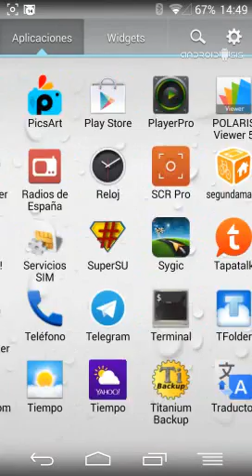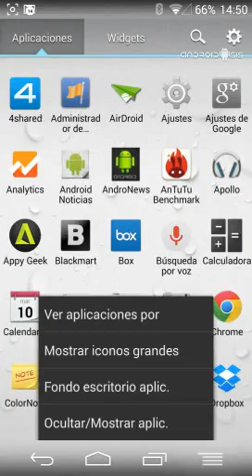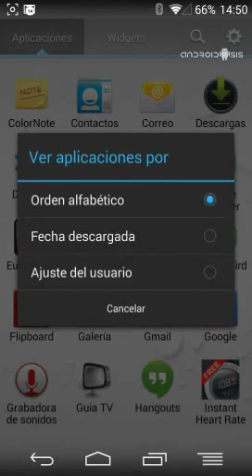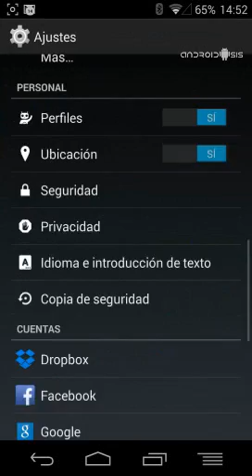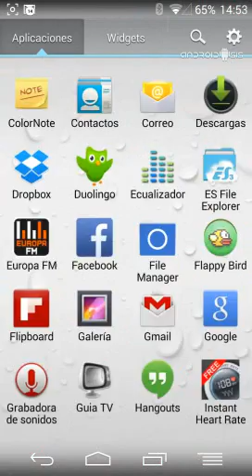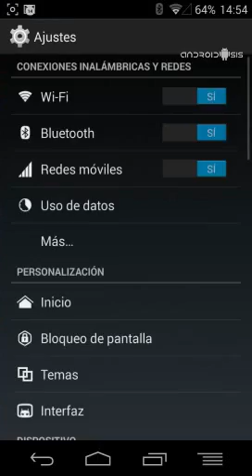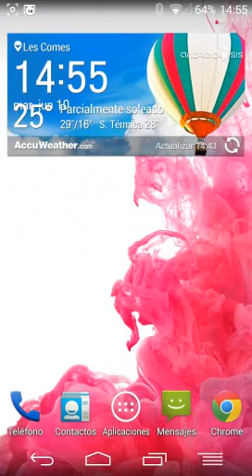LG G3 Launcher para todos los Android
Aquí os dejo el port del LG G3 Launcher, el Home original de LG G3 para instalar desde Recovery en cualquier terminal con KitKat.